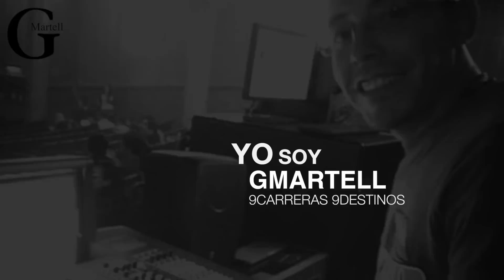G Martell - Jorge Medina Ex-alumno de Producción Digital, nos cuenta su Experiencia.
56899989

G Martell, contamos con excelencia académica dedicada a brindar educación musical tecnológica durante más de 3 generaciones.

G Martell cuenta con diferentes certificaciones con validez internacional: Rock School,  AVID Protools, Steinberg Nuendo y Cubase. G Martell es la única escuela con maestros certificados.

En G Martell  brindamos Carreras Internacionales , Diplomados y Cursos intensivos divididos en 5 áreas.  En G Martell encontrarás horarios ajustándonos a tus tiempos y horarios. Para tus clases y prácticas cuentas con equipo e instalaciones disponibles ya que se te prestan sin costo alguno solo aquí en G Martell. Solo en G Martelll encontrarás Planes de estudios orientados a lograr los objetivos dependiendo las materias que estudien.

Oferta académica G Martell

Te esperamos en G Martell una de nuestras asesoras te orientará.